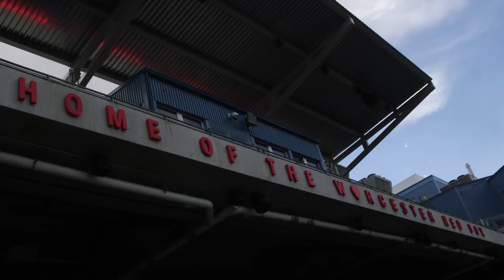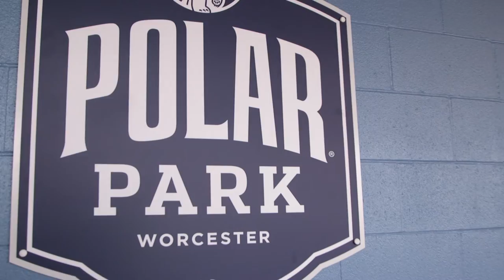Holy Cross Football | Woo Sox Press Release